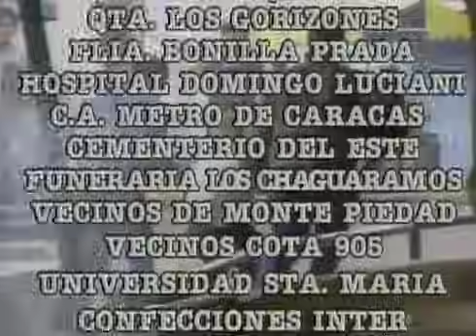Por Estas Calles | Episodio 27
Novela venezolana de corte social. Reflexiva, irreverente y con mucha denuncia. Su contenido impactante, una de las joyas de la dramaturgia llevadas a cabo por el desaparecido canal ícono de los venezolanos como lo fue Radio Caracas Televisión. RCTV.

Primer episodio: 3 de junio de 1992
Último episodio: 30 de agosto de 1994.
Tema principal: Por estas calles; (compuesto por Yordano)
País de origen: Venezuela
Calificación por edades: Horario Supervisado

Por Estas Calles es una telenovela venezolana producida por el canal RCTV.  Creada originalmente por Ibsen Martínez, se emitió en dicho canal a las 9:00 p. m. durante dos años, entre 1992 y 1994.

En un primer momento los protagonistas fueron interpretados por Marialejandra Martín y Aroldo Betancourt, pero la mayor popularidad de la pareja interpretada por Franklin Virgüez y Gledys Ibarra llevó a que se le dedicara una mayor parte de la trama. Originalmente la novela se llamaría Eva Marina, pero su nombre se cambió a partir de la canción homónima Por estas calles del artista Yordano.

Es considerada una de las novelas venezolanas más exitosas de todos los tiempos, y ha marcado una era en la televisión y la cultura nacional. El argumento de Por Estas Calles gira en torno al contexto social venezolano mostrando las dificultades de la vida durante la crisis, el personaje de Eudomar Santos frente a los problemas y soluciones menciona siempre su popular frase «como vaya viniendo, vamos viendo». La actriz Carlota Sosa afirma que «era una novela que iba con la realidad diaria de lo que ocurría en el país, con ella se creó el género de ruptura donde se trató de hacer una novela que no fuera exclusivamente rosa».

ELENCO:
• Marialejandra Martín - Eurídice Briceño / Eva Marina Díaz
• Franklin Virgüez - Eudomar Santos
• Aroldo Betancourt -Juez Álvaro Infante
• Gledys Ibarra - Eloína de la Caridad Rangel
• Carlos Villamizar (†) - Comisario Natalio Vega "El hombre de la etiqueta"
• Roberto Lamarca (†) - Dr. Arístides Valerio
• Roberto Moll - Mauro Sarría Vélez
• Alicia Plaza - Elisa Gil
• Gisvel Ascanio - Ana Julia Valladares de Legorreta
• Héctor Myerston (†) - Don Chepe Orellana
• Carlota Sosa - Lucha Briceño
• Petite Kutlesa - María Fernanda Infante Valladares
• María Alejandra Navarro - Kakan
• Juan C. Lares - Alonso Infante Valladares
• Henry Soto - Dr. Héctor Vega
• Reinaldo Lancaster (†) - Comisionado Freddy Gómez
• Martha Pabón - Magdalena Valladares de Infante
• Belén Peláez - Rosaura Josefina Rangel
• Amilcar Rivero - Jacobo Sánchez
• Domingo del Castillo (†) - Don Chucho
• Rosita Vásquez - Doña Cora Pelliser Vda. de Punceles
• Margarita Hernández - Clementina Ostos de Valerio
• Rafael Romero - Gonzalo Ruiz Infante
• Fernando Flores (†) - Faculto Calixto Tovar
• Teresa Selma - Doña Cefora Aristibuño De Orellana
• Carlos Omaña - Inspector Luis Colmenaras
• Crisol Carabal - Bettysabel Patrón Briceño
• Flor Elena González - Dra. Maigualida Casado
• Violeta Alemán - Morella La Guaricha
• Yelitza Hernández - Mónica Orrellana Aristibuño
• Zuleima González - Cecilia Vega
• Alejandra Pinto - Margarita Azuaje
• Angélica Herrera (†) - Yuleisi Azuaje
• Johan Andrade - Ricardito Guaramato
• Alexander Milic (†) - Don Baltazar Gill
• Lupe Barrado - Dra. Ángeles Izquierdo
• Miguel Ángel Pérez - Juez Ángel Romero
• Claudia Venturini - Doctora Ángela Fragachan
• Eduardo Gadea Pérez - Mauricio Cabrera
• Antonio Machuca - Tiburcio Antanoa "Chorizo"
• Vicente Tepedino - Víctor Bustamante
• Ana Karina Manco - Raiza
• Abby Raymond - Miki Stone
• Dora Mazzone - Alicia Matos
• Francis Romero - Zaira Magaly González
• Alejo Felipe (†) - Nilson
• Vicente Teran (†) - Teran el Bodeguero
• Pedro Durán - Rodrigo
• María Escalona (†) - Doña Arcadia
• Jorge Canelón - Leopoldo
• Ileana Aloma - Enfermera Aura
• Iván Tamayo - Dr. Alfredo Abreu
• Juilo Mujica - Jairo
• Alberto Alcalá - Darío Tovar Acuña
• Jean Carlos López - Rodilla E´ Chivo
• Lilibeth Morillo - Yessenia Yaremí Hernández
• Jorge Almada (†) - Don Salvador Legorreta
• Julio Mota - Jorge Sain
• Mariano Álvarez (†) - Abel Escobar
• Loly Sánchez - Amparo Sarría Vélez
• Lourdes Medrano (†) - Deborah Briceño
• Vicky Franco (†) - Emiliana Briceño
• Carlos Cruz - Espíritu Santo Acebedo "Pescao"
• Jeannette Lehr - María Rancho Pérez
• Félix Loreto - Tubalcain Montiel
• Hilda Abrahamz - Natalia Punceles
• Livia Méndez
• Gustavo Guerra Wassermann - Figura
• Marcos Moreno - César Yovariski
• Franco Colmenarez - Sócrates Mendigo
• Rómulo Herrada - Abogado Washington
• Haydée Balza - Victoria
• Dad Dáger - Maestra Andrade
• Iván Romero - Participación especial
• Carlos Arreaza - Manuel Alfonso Lira
• Karl Hoffman - Dr. Samuel Shapiro
• Tomás Henríquez (†) - Locutor-Agente Policial Calatayud
• Lilian Rentería - Ester Yauradó
• Caridad Canelón - Inspectora de policía
• Cecilia Villarreal - “Dra. Victoria Manzanares”